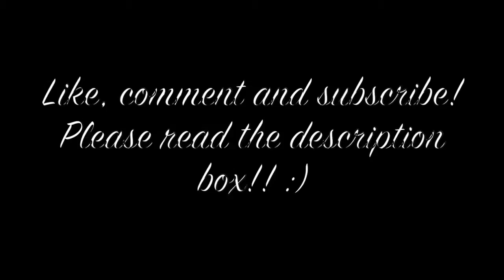I will never let go | Speed painting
Was watching the movie "Titanic" the other day and was inspired to paint this. Why did I paint it this way? Up to your very own inferences :) Let me know why you think I paint it this way.
There's no right or wrong.
I've finally saved up some money for me to purchased some art materials so I'm gonna go art shopping real soon! (excited)

There will be 2 more episodes of my explore series coming up before school starts and I will film and edit it in a different style so ... I'm very excited!

Titanic Piano - My Heart Will Go On by Olaf Adamietz